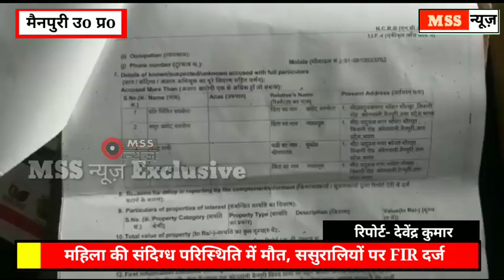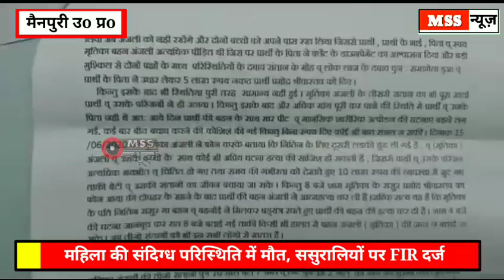Anjali की गला दबा कर हत्या, 5 पर FIR दर्ज- Mainpuri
MSS न्यूज

जनपद- मैनपुरी

 महिला की संदिग्ध परिस्थिति में मौत, ससुरालियों पर एफआईआर दर्ज ।

एंकर- मैनपुरी में महिला की संदिग्ध परिस्थितियों में मौत हो गई है। मायके पक्ष के लोगों ने ससुराली जनों पर हत्या का आरोप लगाते हुए थाने में तहरीर दी है । मौके पर पहुंची पुलिस ने महिला के शव को कब्जे में लेकर पोस्टमार्टम कराया है, पोस्टमार्टम रिपोर्ट के आधार पर पुलिस ने हत्या की धाराओं में आरोपी पांच ससुराली जनों पर एफ आई आर दर्ज कर ली है। एक आरोपी को भी पुलिस ने गिरफ्तार कर लिया है ।
पूरा मामला थाना कोतवाली क्षेत्र के करहल चौराहा निवासी प्रमोद सक्सेना के बेटे नितिन की शादी कानपुर निवासी अंजली सक्सेना के साथ हुई थी । आरोप है कि ससुरालीजन कई बार अंजली के साथ दहेज की मांग को लेकर मारपीट भी कर चुके थे । जिसमें पुलिस ने समझौता करा दिया था, मायके पक्ष का आरोप है कि ससुरालीजनों ने अंजली की गला दवाकर हत्या कर दी है । सूचना पर पहुँची पुलिस ने शव का पोस्टमार्टम कराया है, पोस्टमार्टम रिपोर्ट के आधार पर 5 ससुरालीजनों के खिलाफ एफआईआर दर्ज कर ली गई है । एक आरोपी नितिन को पुलिस ने गिरफ्तार कर लिया है, अन्य आरोपियों की गिरफ्तारी के प्रयास में पुलिस दविश दे रही है ।

वाइट- विजय सक्सेना मृतका के पिता
वाइट- अनुज सक्सेना मृतका का ममेरा भाई